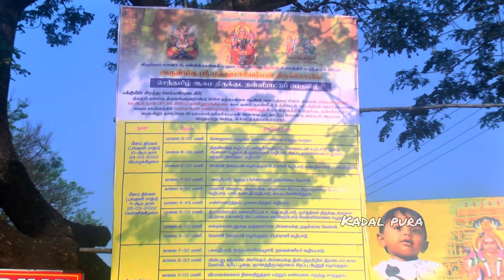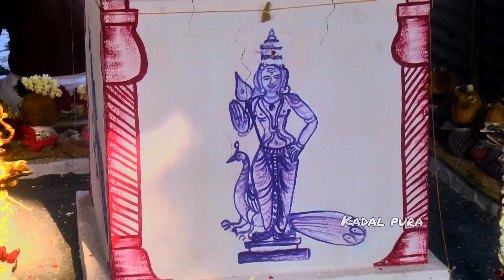sadayandikuppam sri muthumariamman kovil kumbabishekam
Learn moreListen ad-free with YouTube PremiumSongAmman AlankaramArtistVeeramanidasanAlbumAyiram KannudayalLicensed to YouTube by[Simca] Symphony Recording (on behalf of Symphony); [Simca Pub] South India digital Music Management, and 5 music rights societies

Cast: Akhil, Iniya, Ramky Music: N Fazil Directors: LG Ravichandran, Padmaraj Producer: MS Sharavanan

Learn moreListen ad-free with YouTube PremiumSongAadi VelliyileArtistVeeramanidasanAlbumAyiram KannudayalLicensed to YouTube by[Simca] Symphony Recording (on behalf of Symphony); [Simca Pub] South India digital Music Management, and 7 music rights societies

Watch Mariyamma Mariyamma - Karakattakaran [ 1989 ] - Malaysia Vasudevan, K. S. Chithra - Ilayaraja Songs Karakattakaran was a 1989 Tamil movie directed by Gangai Amaran and produced by Karumari Kandasamy and J. Durai.The castincluded Ramarajan, Kanaka, Goundamani, Senthil,Santhana Bharathi, Chandrasekhar, Kanthimathi and Kovai Sarala. The music of the film is done by Ilayaraja. The story is a romantic comedy set in rural Tamil Nadu and revolves around characters engaged in the Tamil dance form ofkarakattam.